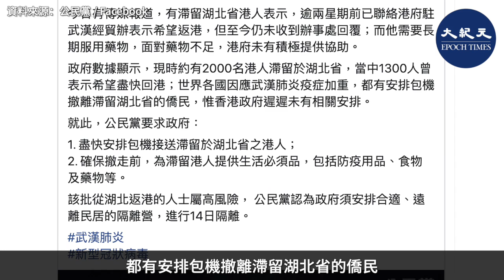(字幕) 香港政府表示，截至10日早，有2,000多名港人滯留在湖北省。公民黨促請政府儘快安排包機接送滯留於湖北省的港人。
香港政府表示，截至10日早，有2,000多名港人滯留在湖北省。公民黨促請政府儘快安排包機接送滯留於湖北省的港人。